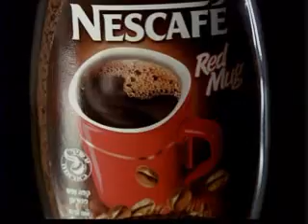Comedy Nescafe Commercial with Richard Brinkmann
Funny Commercial for Coffee